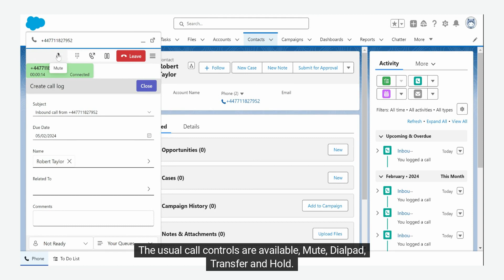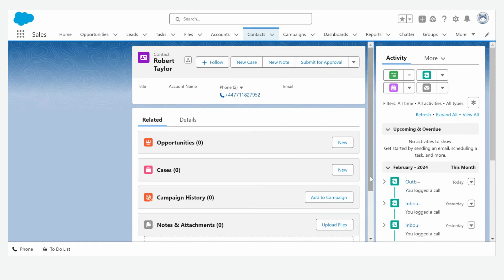Teams Dialler for Salesforce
Watch our video to our Teams Dialler for Salesforce in action.